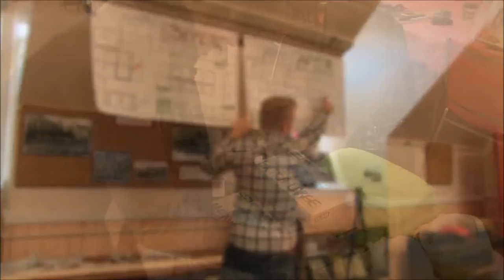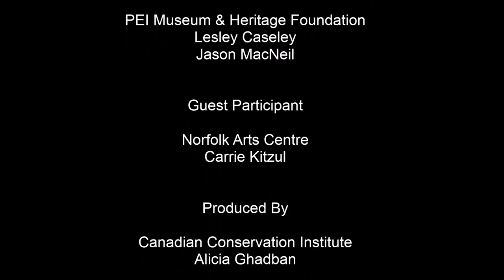RE ORG: Canada (Atlantic) 3-day Workshop Video - 2016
During this 3-day workshop, participants of the RE-ORG: Canada (Atlantic) program reorganized the collection storage are of the Colchester Historeum in Truro, Nova Scotia, Canada.